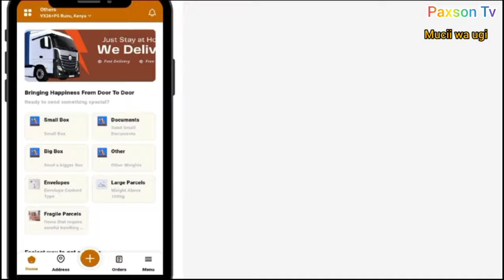😭morara kebaso kuhuruo na Teargas Nairobi i